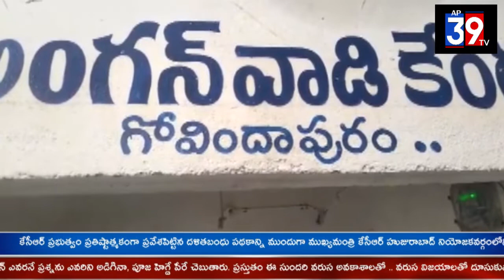ఎంపీటీసీ పోలింగ్ ప్రశాంతంగా ముగిసింది పోలింగ్ శాతం 68.03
మడకశిర మండలం   గోవిందాపురం  గ్రామంలో
ఎంపీటీసీ పోలింగ్ ప్రశాంతంగా ముగిసింది పోలింగ్ శాతం  68.03 ఈ కార్యక్రమాన్నికి సిఐ శ్రీరామ్ , పోలీస్ సిబ్బంది మరియు రెవెన్యూ సిబ్బంది టీచర్ తదితరులు పాల్గొన్నారు